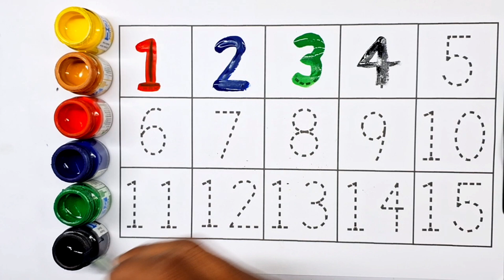ABCD, 123, A for apple, a for apple a for, numbers, Alphabet, a to z